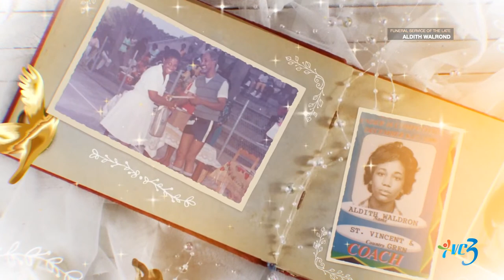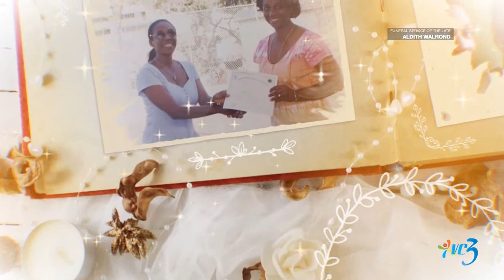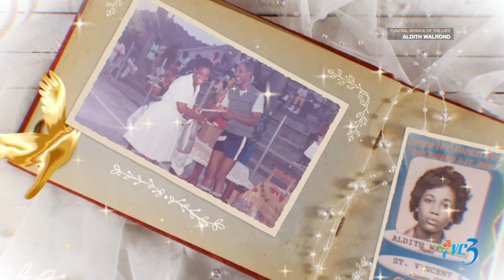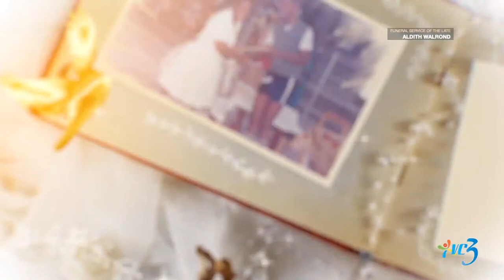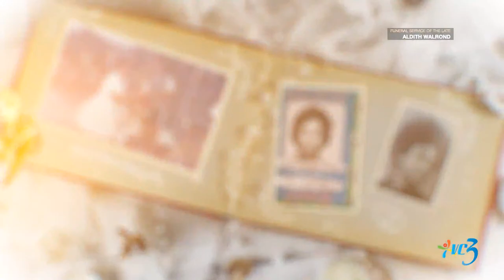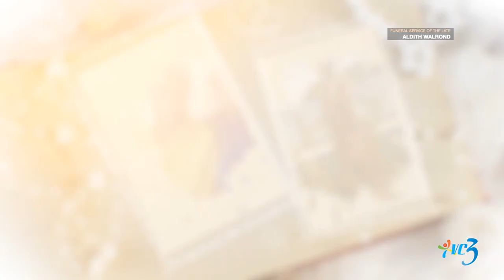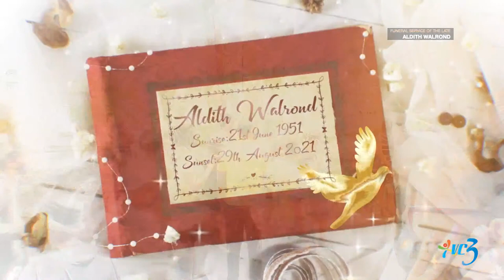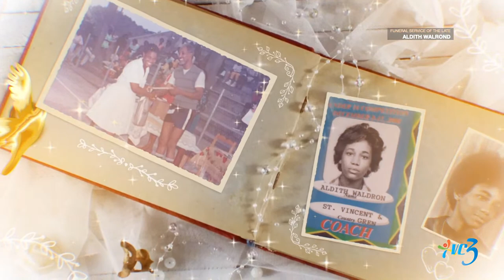FUNERAL SERVICE OF THE LATE ALDITH WALROND.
SUNRISE:21ST JUNE 1951
SUNSET:29TH AUGUST 2021
THURSDAY 9TH SEPTEMBER 2021
CATHEDRAL OF THE ASSUMPTION
KINGSTOWN
SERVICE:11AM
INTERMENT: KINGSTOWN CEMETERY